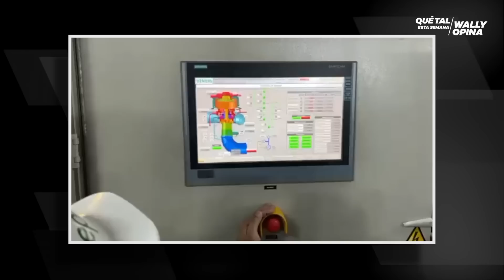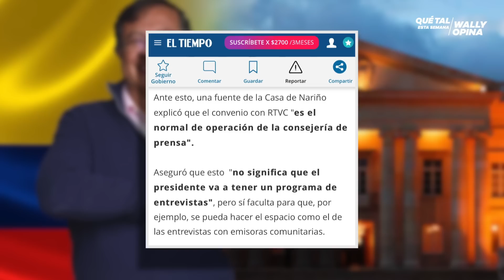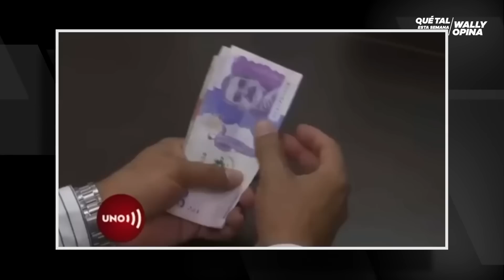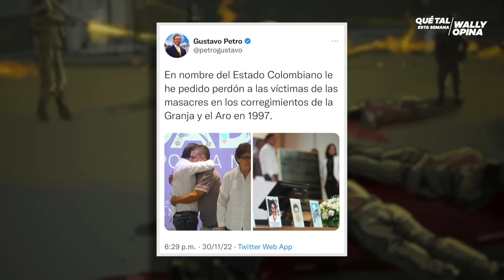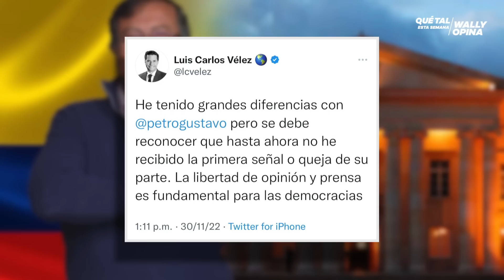🚨¡Gustavo Petro pidió perdón! Uribe, Santos y Duque COBARDES | WALLY OPINA